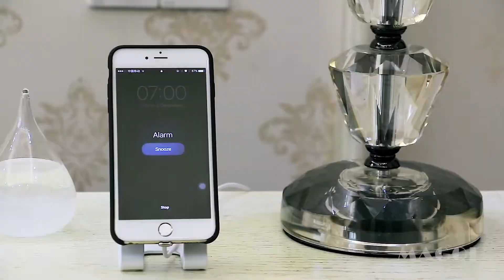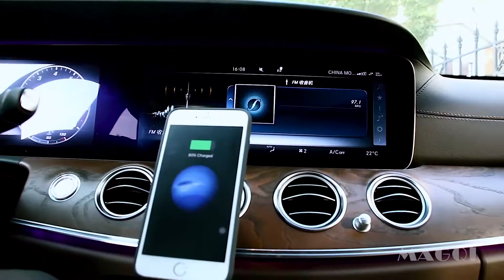Unique Gadget You Should Have [ MAGQI ] #14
MAGQI: Wirelessly Charge Your Phone Everywhere.

Magnetic Qi Wireless Desk Charger/Car Charger/Power Bank for iPhone and Android Devices.

MAGQI includes magnetic wireless desk charger, magnetic wireless car charger, magnetic wireless power bank and 4 types of magnetic Qi receivers for different phones. All the MAGQI products have built in magnets, these magnets can hold your phone firmly, and help to find the wireless charging section automatically. Moreover, MAGQI is the first brand that includes all sets of wireless charging device, this enable you to charge the phone very convenient at home, office, in the car or outside.